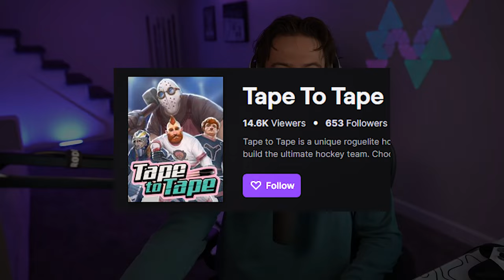OUR HOCKEY STORY BEGINS... *TAPE TO TAPE #2*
Today we continue the story mode in the brand new hockey game TAPE TO TAPE. After defeating the referees in a rigged game, we continue to spread the game of hockey and save the world.

This may be the craziest hockey game ever made. Featuring a full campaign mode, power-ups, and even PLAYERS vs. REFS. This is TAPE TO TAPE.

Tape to Tape is a roguelite hockey game where every choice matters on your journey to build the best hockey team. Choose your path, hire unique players, discover synergies between them, pick unique abilities, bribe the referees or visit the Blademaster on your way to restore hockey's former glory.

EQUIPMENT I USE:
Game Capture➝